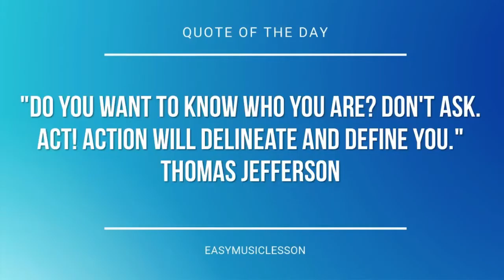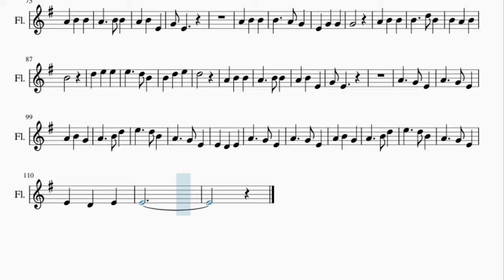Flute Sheet Music: How to play Onara (Dae Jang Geum) by Im Se Hyeon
Here is a sheet music/tab video on the song Onara (Dae Jang Geum) by Im Se Hyeon on the flute. A flute sheet music arrangement which is transposed to notes that are easily played by flute, for the song Onara (Dae Jang Geum) by Im Se Hyeon.

EasyMusicLesson teaches you to play the your favorite instrument, through well-arranged sheet music so that you too can learn how to play Onara (Dae Jang Geum) by Im Se Hyeon on the flute as fast as you can. A flute sheet music with backing tracks to help your play the song better.

Chords of Flute arrangement:
G Maj   F Maj   D Min   G Maj   E Min   C Maj   D Maj   G Maj
C Maj   G Maj   B Min   E Min   C Maj   D Maj   B Min   E Min
A Min   F Maj   D Maj   B Min   E Min   A Min   B Min   E Min
E Min   G Maj   F Maj   D Min   G Maj   E Min   C Maj   D Maj
G Maj   C Maj   G Maj   B Min   E Min   C Maj   D Maj   B Min
E Min   A Min   F Maj   D Maj   B Min   E Min   A Min   B Min
A Min   F Maj   D Maj   B Min   E Min   A Min   B Min

Melody notes of Flute:
G4
B4
D5
G4 E4
G4
B4
D5
G4 E4
E4
D4
G4 A4
B4
D5
E5   F#5 E5
D5
G4   D4
E4   G4
A4
A4 B4
G4 E4
G4
B4
D5
G4 E4
G4
B4
D5
G4 E4
E4